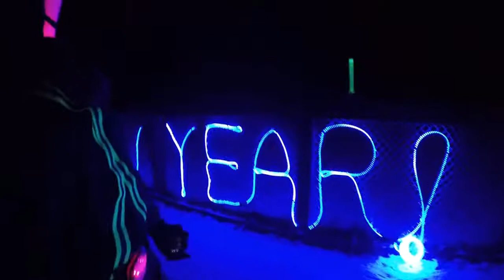2017 Resolution Run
2017 Resolution Run at Alaska Pacific University on Dec. 31, 2017.